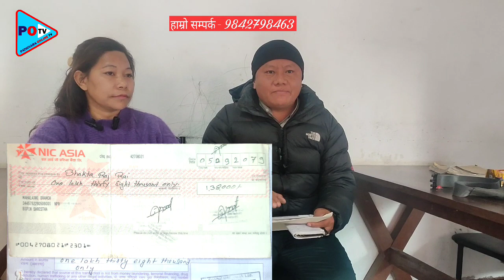बिपिन श्रेष्ठ र बिशाल खड्का पीडितको लाखौं पैसा ठगेर फरार